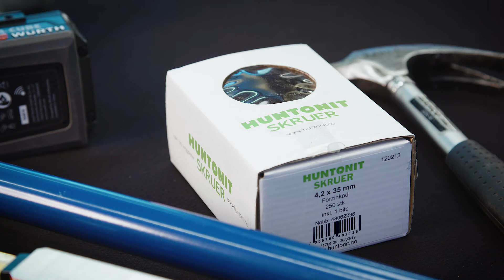Forestia Premium Ceiling ved produktsjef Christian Sørlie 2021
Forestia Premium Ceiling - Slett tak med minst mulig etterarbeid.